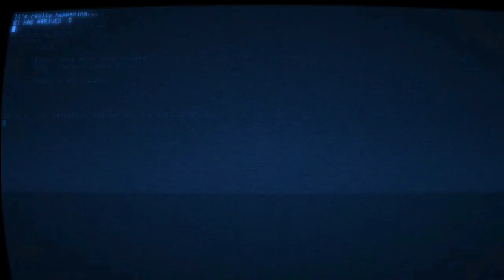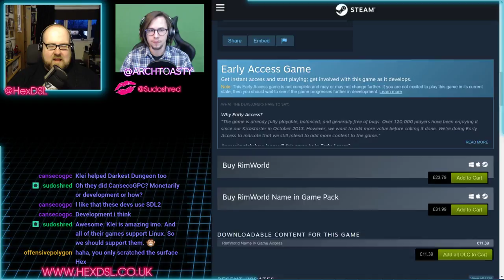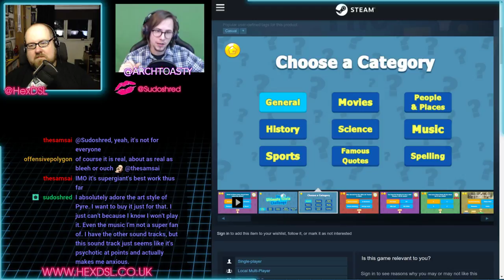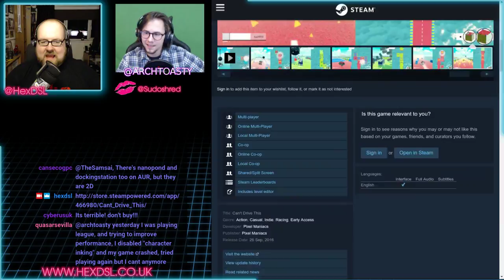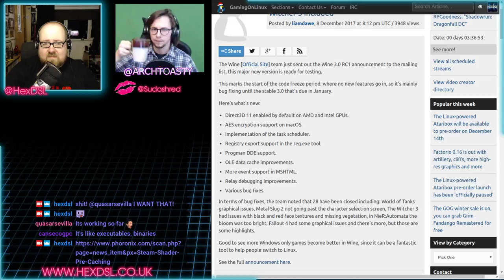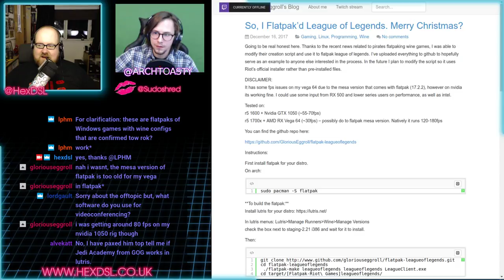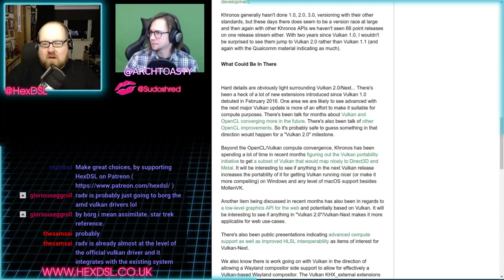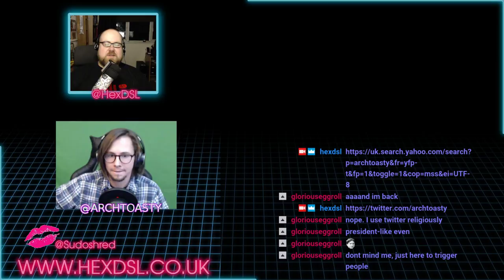.XPenguin - The one with Archtoastys face!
System Specs:
OS: Antergos Linux (all updates done before video recording)
DE: KDE
CPU: I7 3770
RAM: 16GB (Corsair, 1600)
GFX: NVIDIA GTX 970 (NVIDIA Drivers)